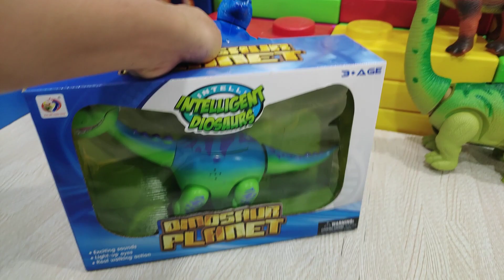ไดโนเสาร์การ์ตูนของเล่น แบรคิโอซอรัส dinosaur brachiosaururs toy ม้าลาย คิงคอง